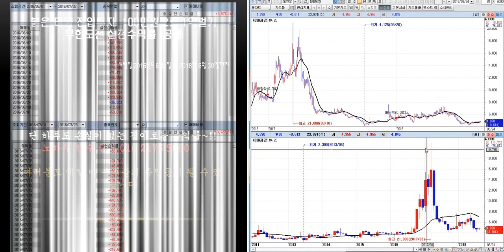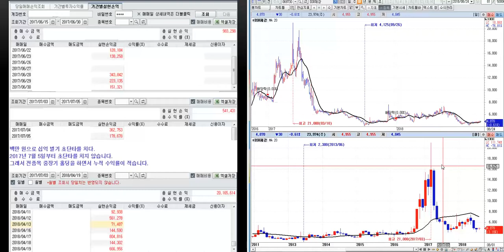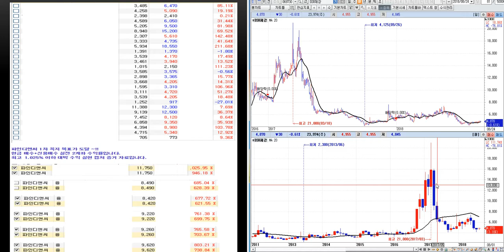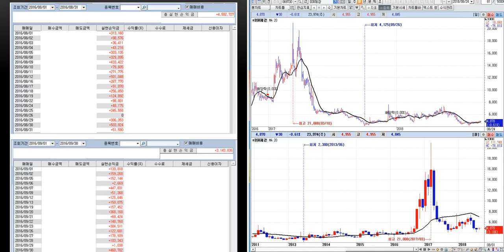DSR제강 분석 미래 예측정보